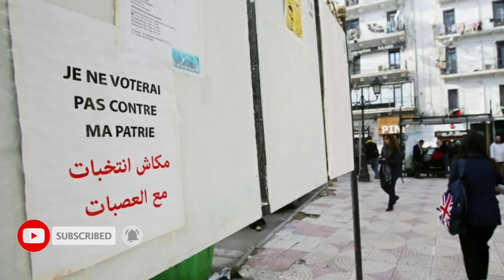Algérie : le refus des élections présidentielles s'accentue !!!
Malgré une présence policière renforcée depuis le lancement de la campagne, les manifestants multiplient les actions contre un scrutin présidentiel considéré par le hirak comme une manœuvre du «système» pour se régénérer.
 Meetings chahutés ou annulés, arrestations de manifestants et appels à l’annulation ou au boycott du scrutin. A dix jours de la fin de la campagne pour la présidentielle du 12 décembre, la tension monte de plus en plus alors le hirak refuse massivement l’organisation du scrutin. Vilipendés par le mouvement populaire, les cinq candidats en lice mènent une campagne discrète et chaotique.